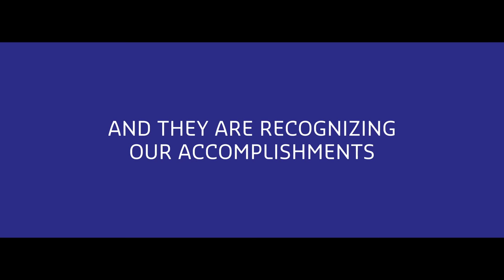Sodexo: Gender Balance in our business video